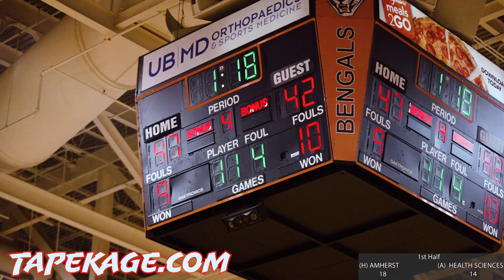A2 Championship goes to the buzzer ll Health Sciences vs Amherst Game Melt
It was a match up between the 1 Seed Amherst, and the 3 Seed Health Sciences. Both teams played an excellent 1st half defensively with a score of 14-17 at the half, but things would heat up in the second half. Amherst lead the 3rd quarter 33-20, but a 25 point 4th quarter would put Health within striking range. On the final possession, a clutch Steal and Lay up by Nick Moore would solidify the win for Amherst.

FINAL STATS
                         Q1 Q2 Q3 Q4 FINAL
Health Sciences 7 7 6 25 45
Amherst                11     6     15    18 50

Health Sciences Game Stats
## PLAYER               FG.  3PT FT PTS REB AST STL BLK
1 Benton, Xavier 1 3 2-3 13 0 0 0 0
4 Benton, Taron 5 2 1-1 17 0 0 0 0
10 Hopkins, Tyreke 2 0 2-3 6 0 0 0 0
11 Staten, Kydale 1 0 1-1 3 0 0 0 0

Amherst Game Stats
2 Moore, Nick         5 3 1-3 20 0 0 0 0
3 Bugiera, Josh 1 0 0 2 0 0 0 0
5 Johnson, Gary 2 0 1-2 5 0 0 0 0
11 McDuffie, Teddy 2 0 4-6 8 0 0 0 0
24 Dunn, Ahmir          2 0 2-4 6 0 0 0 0
44 Haubeil, Beau 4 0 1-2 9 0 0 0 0